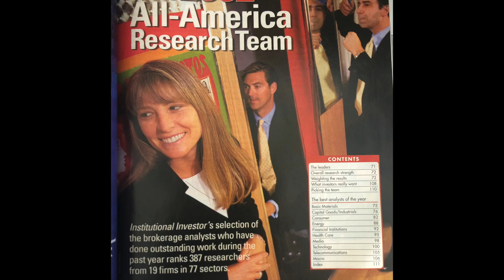2024 Beach Legend: Lori Moffett